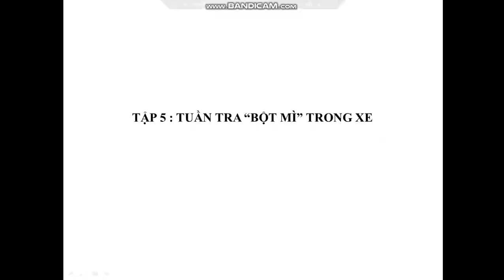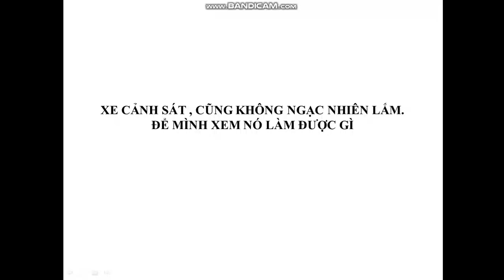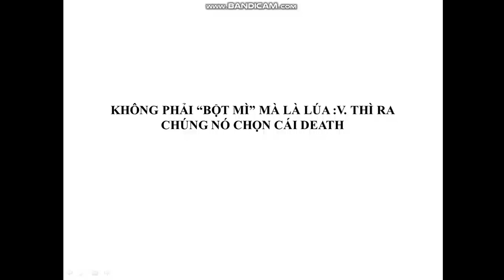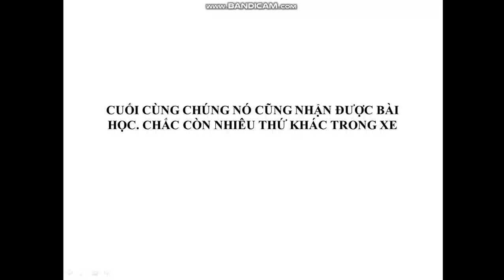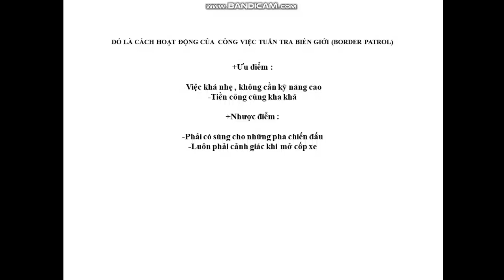GTA SA MPCZ #5 : Tuần tra "Bột mì" trong xe